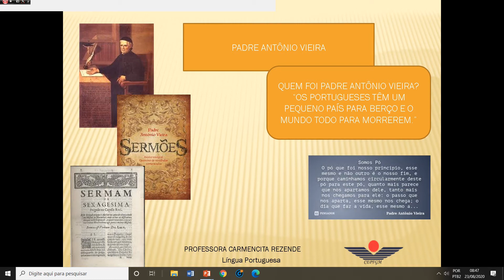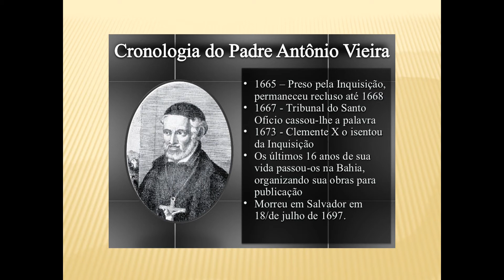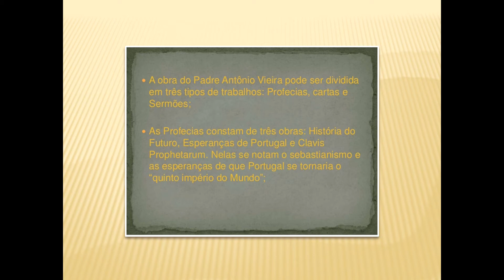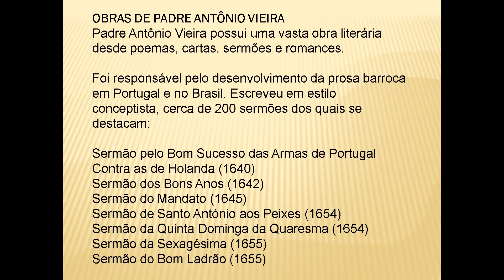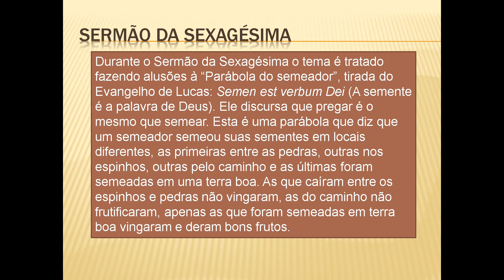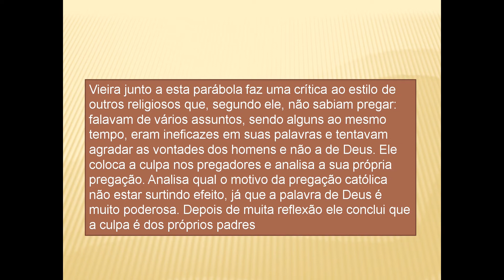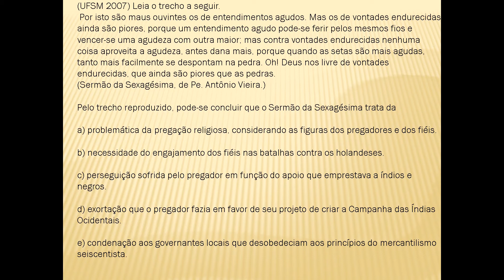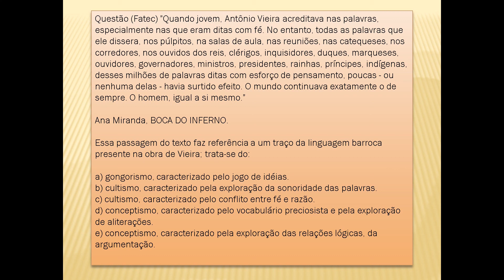videoaula 3 - Padre Antônio Vieira - 1º ano terceiro bimestre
Padre Antônio Vieira representante do barroco em Portugal e no Brasil